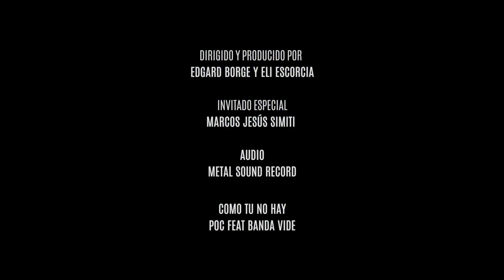BANDA VIDE FT POC MINISTER COMO TU O HAY (Video Oficial) 1080p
Tema Musical creado por Banda Vide en Compañía con POC Minister, escrita por Felipe P.O.C. Como Tu No Hay, letra inspirada en el amor de JESUS.